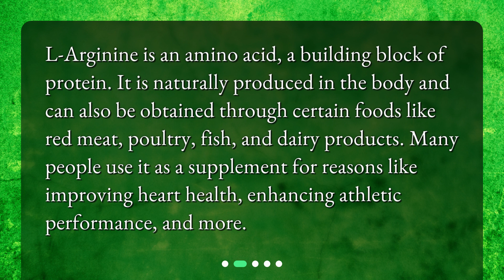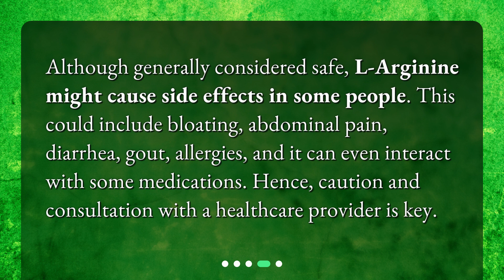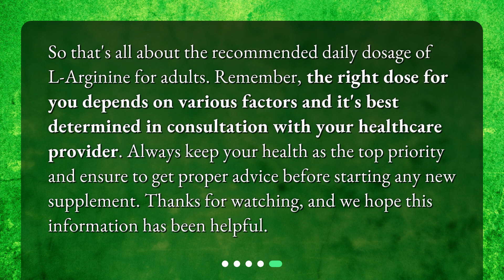Understanding L-Arginine Dosage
What is the recommended daily dosage of L-Arginine for adults? • Discover the Optimal L-Arginine Dosage for Adults - Boost Your Health Today!

00:00 • Understanding L-Arginine Dosage
00:26 • What is L-Arginine?
00:50 • How Much L-Arginine Should an Adult Take?
01:21 • Are There Any Side Effects?